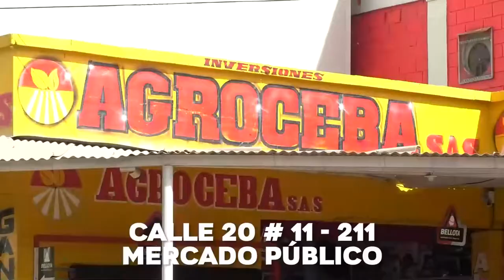CAPTURADO POR EL PRESUNTO HOMICIDIO DE ‘DIOMEDES’